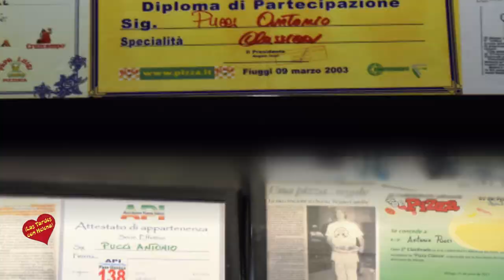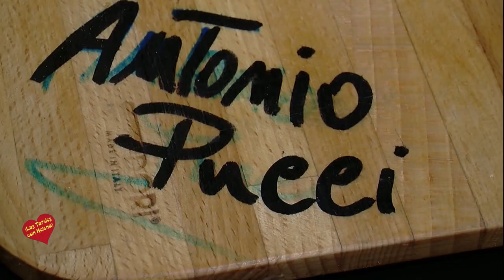Pizzeria Antonio Pucci Fuengirola Entrevista de Helena OLaya a su Propietario Antonio Pucci